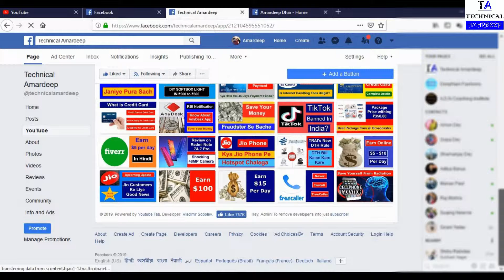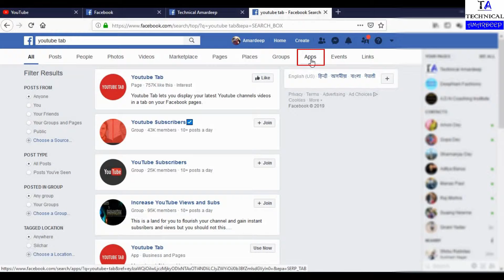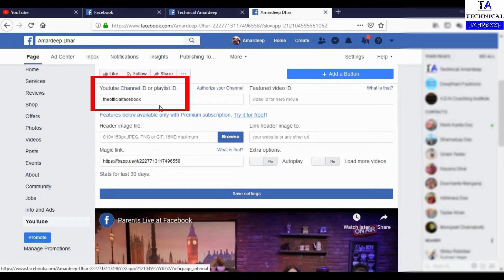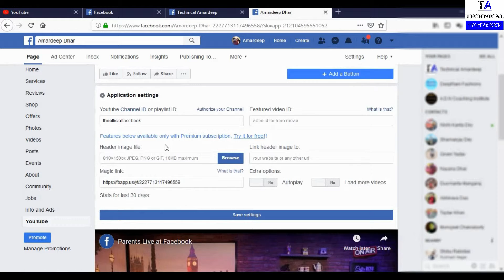How to Link Youtube Channel with Facebook Page?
Hello Friends,
Welcome to your channel 'Technical Amardeep'

In this video, I have shown detailed steps on how to link Youtube Channel with the Facebook page.

So, please watch the complete video without skipping any part and it will help you to link your Youtube Channel with the Facebook page.

Equipment Used:

Mobile Mount
Lapel Mic
Green Screen